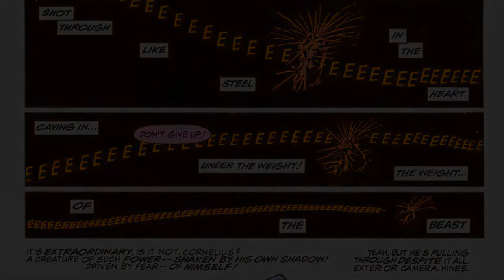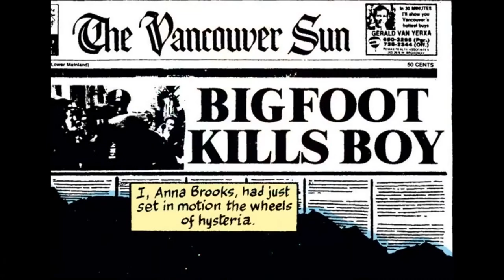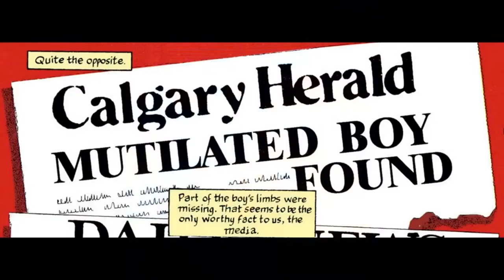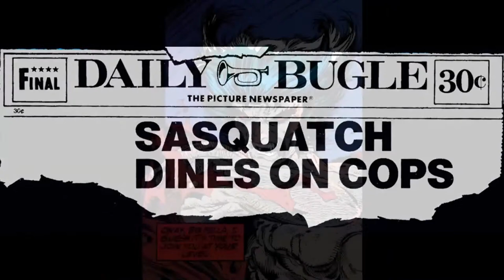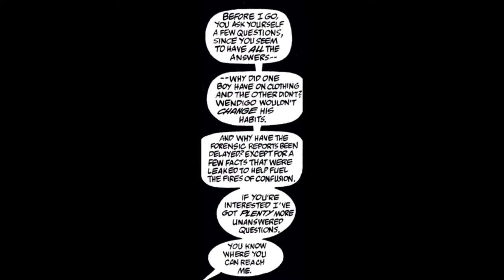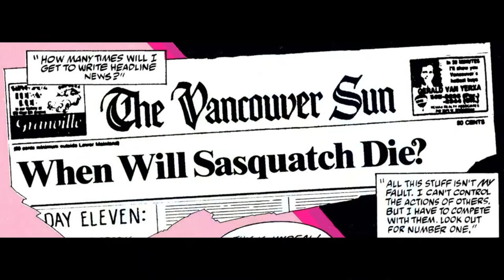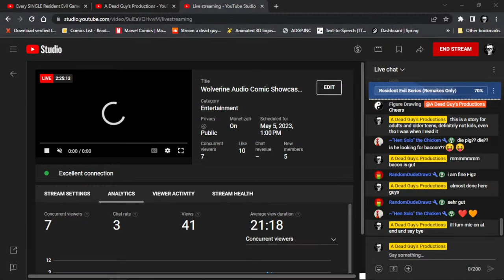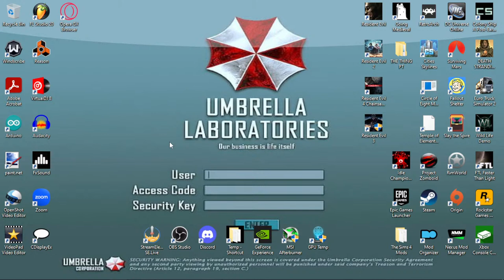Wolverine Audio Comic Showcase | Weapon X Origins + Todd Mcfarlanes Perceptions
Today I will be live with you guys and showcasing all the Wolverine audio comcis I've done up to date. Please join us in the chat.